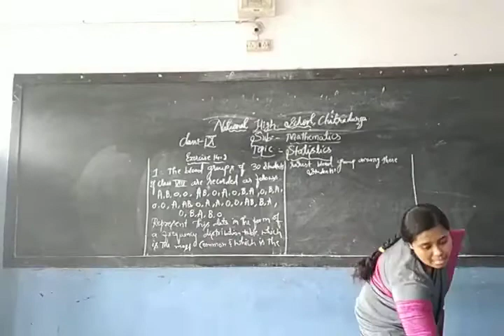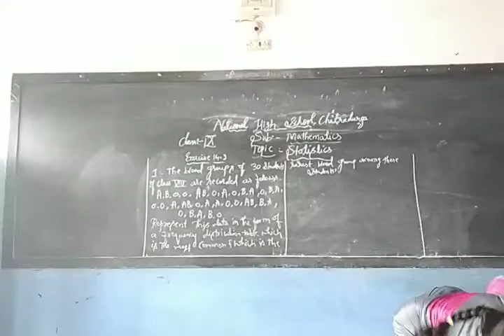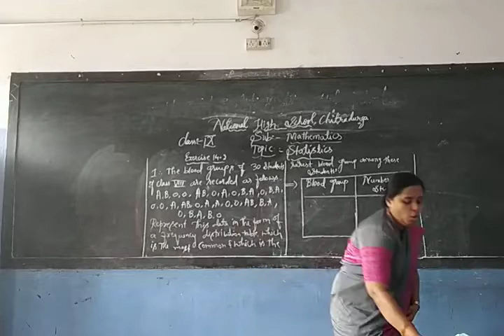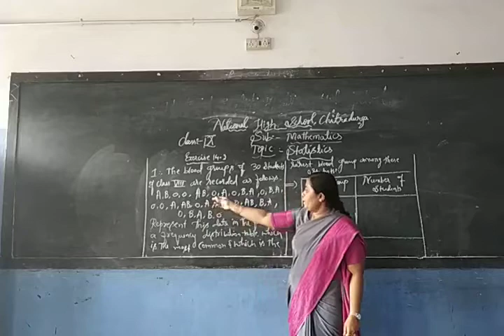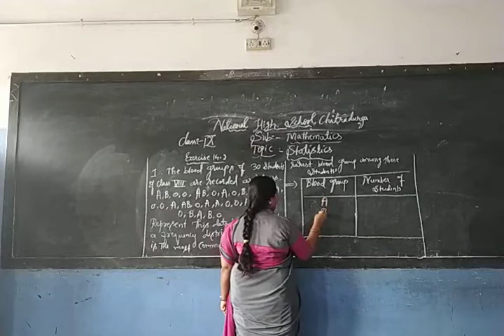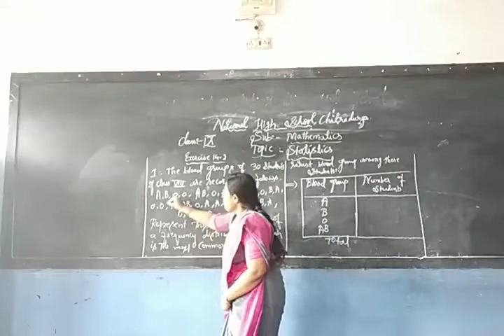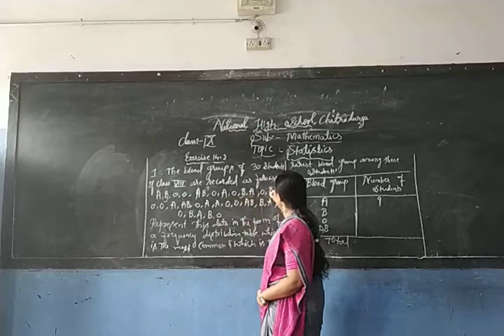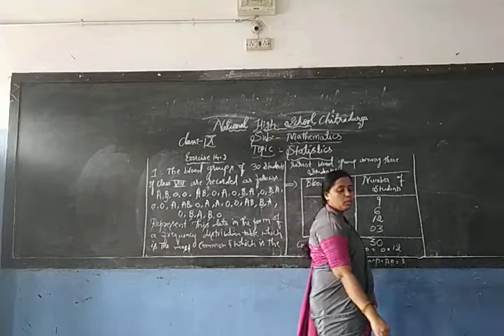Statistics , Grade 9: Part 2